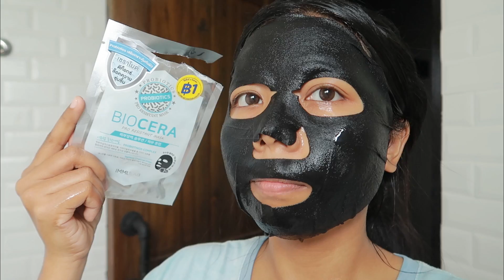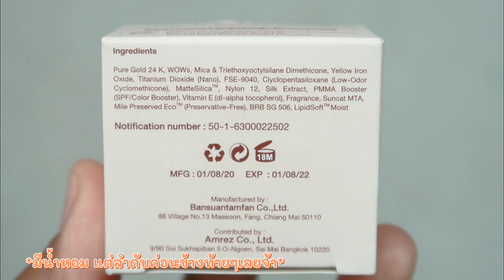รีวิว แป้งทิ้นหน้าเด้ง KATHY ผิวเข้มทาแล้วรอดไหม? | Licktga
✎Not Sponsored คลิปนี้ซื้อมารีวิวเอง ไม่มีสปอนเซอร์จ้า
(รีวิวนี้เป็นลิขสิทธิ์ของช่อง รบกวนไม่นำคลิปนี้ไปอัพโหลดใหม่นะคะ)

*เราผิวผสม*
แป้งทิ้นหน้าเด้ง ของคุณกระแต อาร์สยาม
KATHY 3B CREAM GOLD SPF30 PA+++
ราคาที่ซื้อมารวมส่ง 184.- จากปกติ 199.-
ปริมาณ 5กรัม

คุณสมบัติเด่นของแป้งทิ้น
1.BRIGHT ผิวกระจ่างใส
2.BLUR ปรับผิวให้เรียบเนียน
3. BLOCK ปกป้องผิวจากแสงแดด

หาซื้อได้ที่ Shopee หรือลิ้งค์นี้จ้า

กล้อง - Canon G7x markll
sound Blackground - Italian Afternoon + Jindupe
คอนแทคเลนส์ -  1Day Acuvue Define (รายวัน) สี Radiant Bright